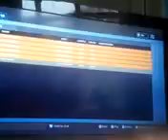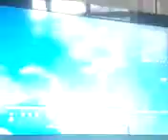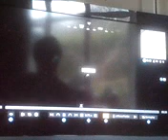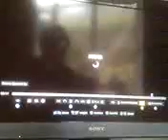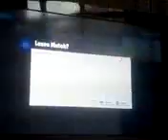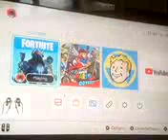Fortnite storm event part 1